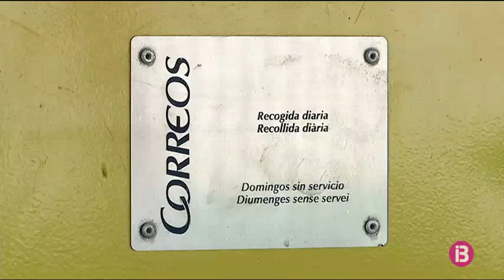Queixes a Sant Rafel pel ‘deficient’ servei de Correus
L’únic treballador de correus que hi ha a Sant Rafel realitza el repartiment de les cartes a domicili només per aquells vesins que habitin al nucli urbà, format per uns 200 habitants.

La resta de vesins, uns 1800, viuen a cases de camp i han de pagar un apartat de correus per poder venir a recollir les seves cartes a l’oficina.  I tot en un horari prou restringit, ja que aquesta només obre 2 hores al dia, d’11 a 1 del matí.

Tot i la precarietat encara es poden sentir afortunats, ja que la intenció de Correus era la de tancar aquesta oficina, de manera que els residents aquí haurien de desplaçar-se fins al poble de Sant Antoni, a 10 kilòmetres, per poder recollir el seu correu. Un projecte que l’ajuntament va aconseguir aturar.

Els usuaris de l’oficina també es queixen de les contínues pèrdues de paquets i cartes.